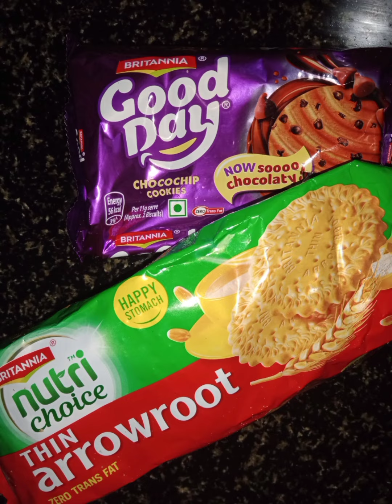Biscuit pudding cake without oven 🎂🎂🥧 for kids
Biscuit 🍪 pudding cake for kids without oven🍪🎂